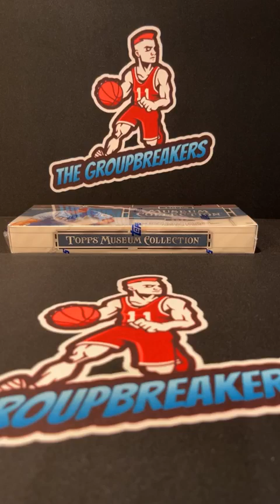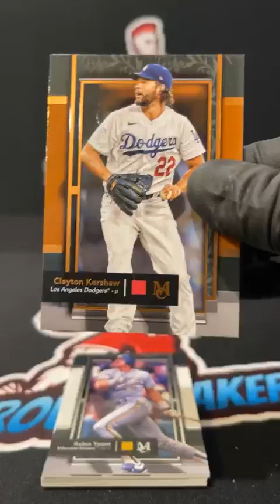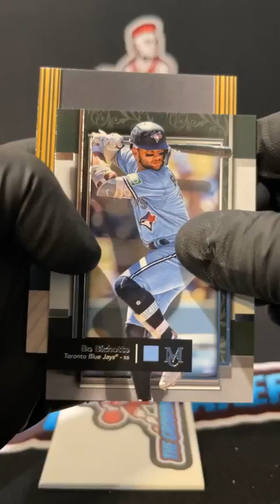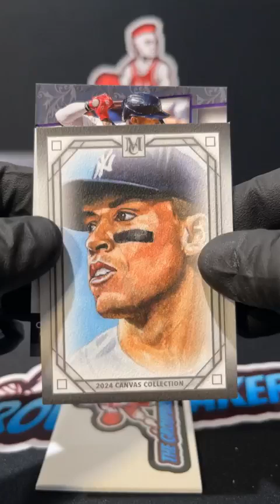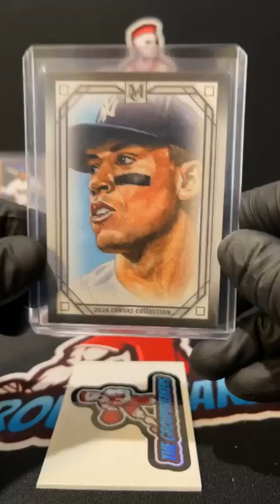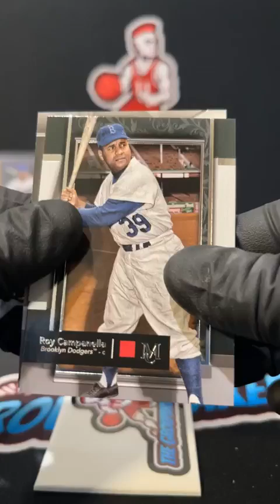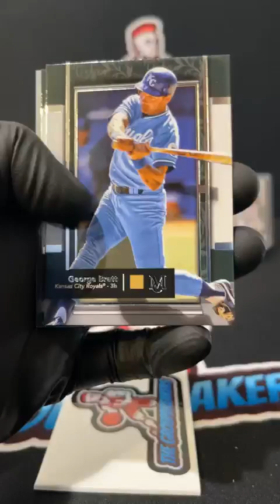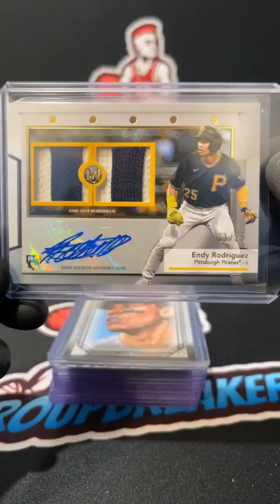BREAK #3656 - 2024 Topps Museum Baseball Hobby Box Pick Your Team Break #3656 - August 1st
TEAMS:
Barry Newton Boston Red Sox
Barry Newton San Diego Padres
Bobby Edwards Baltimore Orioles
Chris Trudeau New York Mets
Cody Brumbach Philadelphia Phillies
Coty Basinger Houston Astros
Donald Bennison Cleveland Guardians
Donald Bennison Detroit Tigers
Donald Bennison Oakland Athletics
Donnie Wainscott Arizona Diamondbacks
Donnie Wainscott Pittsburgh Pirates
Henry Terlep Cincinnati Reds
Henry Terlep Texas Rangers
Jason Lowery New York Yankees
Kevin Jackson Atlanta Braves
Kevin Jackson Miami Marlins
Kevin Jackson St. Louis Cardinals
Kevin Stevenson Milwaukee Brewers
Kevin Stevenson Tampa Bay Rays
Kevin Stevenson Los Angeles Angels
Konnor Black Minnesota Twins
Konnor Black Toronto Blue Jays
Konnor Black Washington Nationals
Nick Bartley Los Angeles Dodgers
Riley Hack Colorado Rockies
Riley Hack Kansas City Royals
Riley Hack Seattle Mariners
Tanor Boyd San Francisco Giants
Tim West Chicago White Sox
Timothy Rodrick Chicago Cub